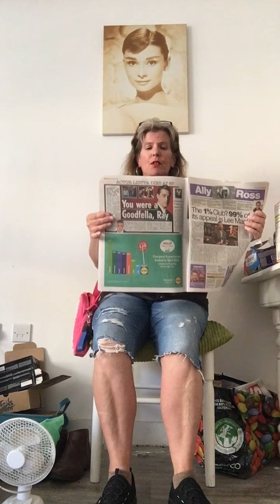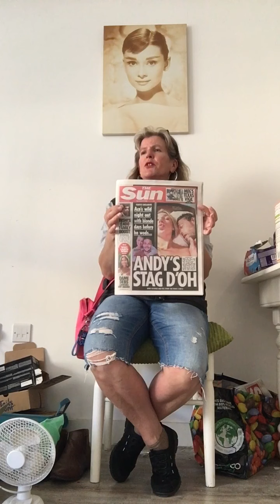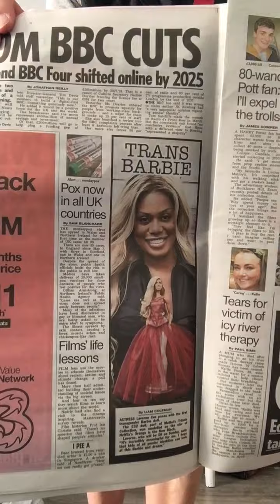Good afternoon 2